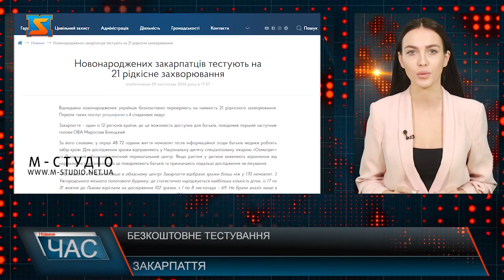Безкоштовне тестування. Все для дітей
Віднедавна новонароджених українців безкоштовно перевіряють на наявність 21 рідкісного захворювання. Перелік таких послуг розширили з 4 спадкових недуг. Закарпаття – один із 12 регіонів країни, де ця можливість доступна для батьків, повідомив перший заступник голови ОВА Мирослав Білецький. За його словами, у перші 48-72 години життя немовлят після інформаційної згоди батьків медики роблять забір крові. Для дослідження зразки відправляють у Національну дитячу спеціалізовану лікарню «Охматдит» та Львівський обласний клінічний перинатальний центр. Якщо раптом у дитини виявляють відхилення від нормальних показників, про це повідомляють батьків та призначають подальші дослідження чи лікування.«Починаючи з 17 жовтня лише в обласному центрі Закарпаття відібрали зразки більш ніж у 170 немовлят. З Ужгородського міського пологового будинку, де статистично народжується найбільша кількість діток, із 17 по 31 жовтня до Львова відіслали на дослідження 102 зразки, з 1 по 8 листопада – 69. Не брали аналіз лише в однієї дитини, яку за станом здоров’я одразу перевели в Обласну дитячу лікарню. На сьогодні позитивних результатів у маленьких закарпатців не виявили», – зазначив Мирослав Білецький.